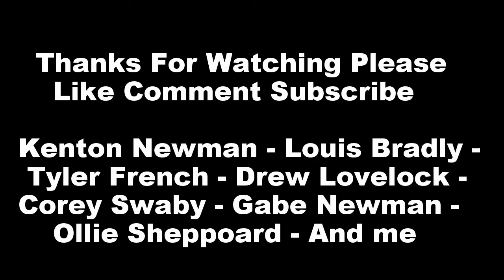Bath football Kick about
Today me and a coupple of friends went to a 3g pitch in bath and had a kick about of with some footballs